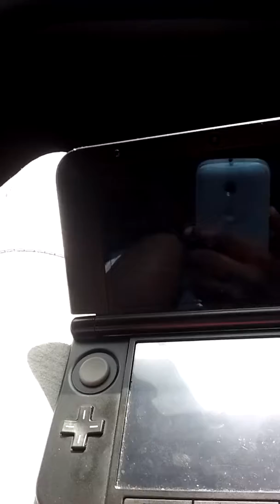Shadow the Hedgehog saying I got a family to feed